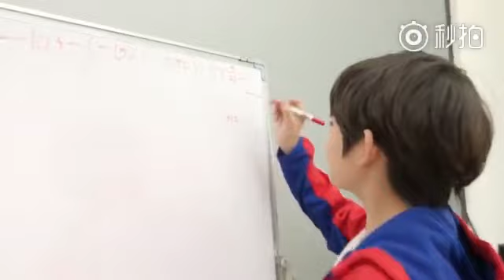@YHBOYS_张恩硕's junior high school mathematics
@YHBOYS_张恩硕's junior high school mathematics daily: mental arithmetic? Oral calculation? Hand calculation? The calculation... finally solved the "mathematical problem